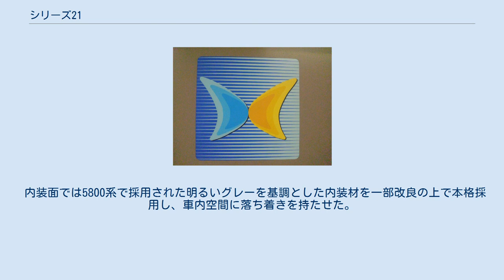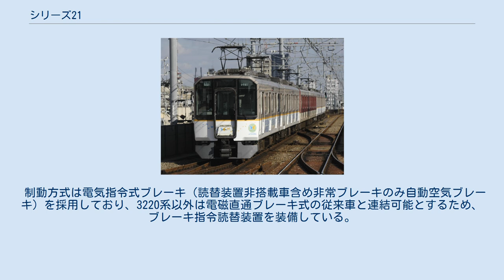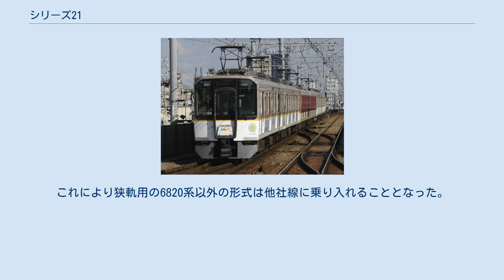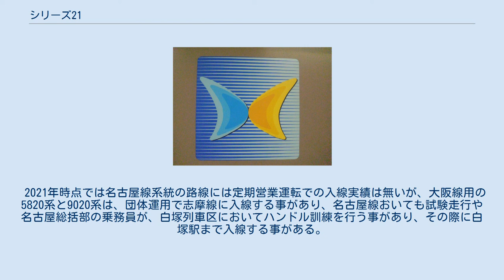シリーズ21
近畿日本鉄道 」 近畿日本鉄道の車両形式 」 シリーズ21 第41回（2001年） ローレル賞受賞車両 ■カテゴリ / ■テンプレート シリーズ21（シリーズトゥエンティーワン、英語: Series-21）は、近畿日本鉄道（近鉄）の次世代一般車両として2000年以降に製造した通勤形電車。
「人に優しい、地球に優しい」と「コストダウン」をコンセプトに開発された。
 3220系 5820系（L/Cカー・奈良・京都線系） 5820系（L/Cカー・大阪線系） 9020系（奈良・京都線系） 9020系（大阪線系） 9820系 6820系 7020系 らくらくコーナー 3220系（ペイント車） 現在は一般塗装・シングルアーム式パンタグラフとなっている 阪神線で試運転中の9020系（EE32 近鉄・阪神相直ラッピング車） 9820系。
阪神直通対応車は運転台側の窓の下と乗務員室入口ドアの横に相互直通対応車を示す蝶をあしらったマークが付いている。
 阪神直通車両に貼付されたロゴマーク 近鉄の一般車両は1986年に登場した6400系で確立されたVVVFインバータ制御装置に前面貫通型アルミニウム合金製車体を基本とする設計で1998年まで製造され、その居住性や1981年に登場した界磁チョッパ制御車の8810系で確立されて1997年登場の5800系まで継承されていた斬新な車体デザインは利用者やファンの間で好評を博していたが、2000年代を迎えるにあたって、一般車両のフルモデルチェンジを行なうことになった。
 設計の基本方針としては以下の5項目が掲げられた。
 この設計方針を踏襲した車両は21世紀における理想像を目指した近鉄一般車両の標準型として「シリーズ21」と総称された。
 第一陣として製造された3220系は、2000年3月15日に近鉄奈良線・難波線・京都線・橿原線・天理線および京都線と直通運転を行う京都市営地下鉄烏丸線で営業運転を開始した。
以後、5820系・9020系・9820系といった系列が幅広い線区で導入され、南大阪線には6820系が導入された。
ただし、後述の通り阪神電気鉄道との相互直通運転を行うため、奈良線系統に大部分が投入されており、2017年4月時点では名古屋線区には1編成も導入されていない。
 けいはんな線の開業の際に導入された7020系は車体構造や台車設計こそ全くの別設計であるが内装や座席構造などがシリーズ21に準じた設計で、主要機器もシリーズ21とほぼ同じである。
ただし、近鉄では本形式は「シリーズ21」の一形式として扱われていない。
 これらの形式は下二桁を20とし、番号は21（大阪線は51）からスタートしている。
なお、2017年時点では9020系および6820系が2両編成で、3220系・5820系・9820系は全て6両編成で導入されている。
 「シリーズ21」として2000年グッドデザイン賞・2001年鉄道友の会ローレル賞受賞。
5820系は5800系に続き、L/Cカーとしては2代続けてのローレル賞受賞となっている。
 なお、製造は2008年を最後に途絶えており、これ以降2021年現在まで10年以上にわたり、近鉄では通勤型車両の製造が停滞している。
 車体材質は7020系を除いてアルミニウムダブルスキン構造を採用しており、車体の塗装は1986年の3200系以降で採用されていたシルキーホワイトにマルーンレッドのツートンカラーから、車体上部をアースブラウン、車体下部をクリスタルホワイトのツートンカラーに、サンフラワーイエローの帯を巻いた「シリーズ21」専用色となり、車体前面はブラックフェイスとなった。
 車体前面部の行先案内表示機と車両編成番号は車体洗浄時を考慮して大型ガラスの中に収めており、前面側面共に種別表示は従来からの幕式表示機、行き先表示にLED式表示機を採用している。
 この他にも、全車両が製造時から連結部に転落防止幌を標準装備している。
 内装面では5800系で採用された明るいグレーを基調とした内装材を一部改良の上で本格採用し、車内空間に落ち着きを持たせた。
乗降扉の窓ガラスには複層ガラスを採用し車内の保温性を高め、扉間の側窓には固定式で大型1枚のものを採用したほか、高さを3段階としたつり革や、扉間の6人掛けのバケットシートを採用した。
また、5820系の車端部、及び7020系以外では戸袋部分の1人掛け優先座席が「らくらくコーナー」とされ、両側に肘掛が設...